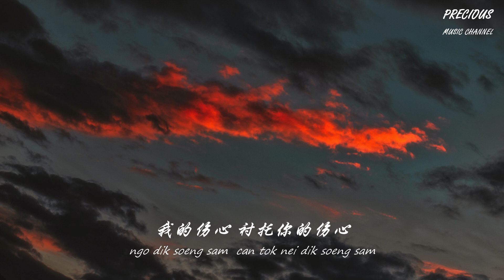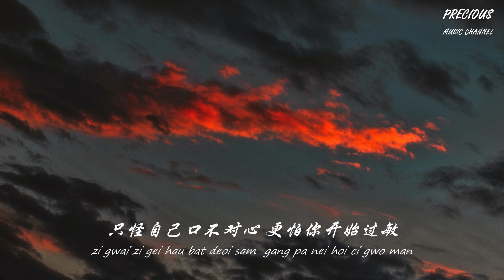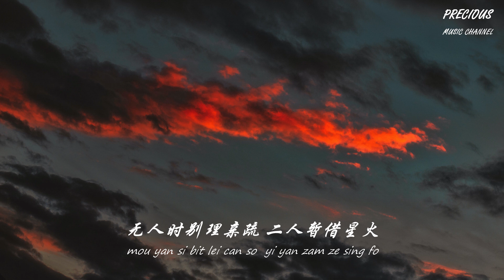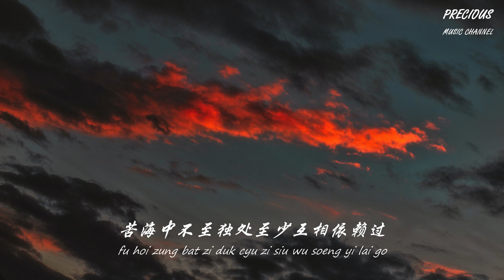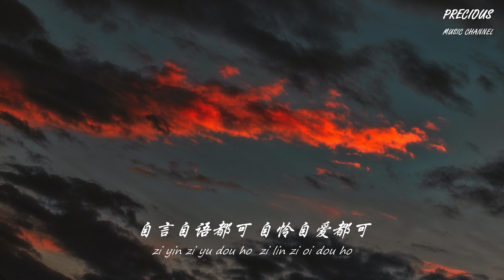孤雏 - AGA江海迦「無情人做對孤雛 暫時度過坎坷」【动态歌词/Pinyin Lyrics】